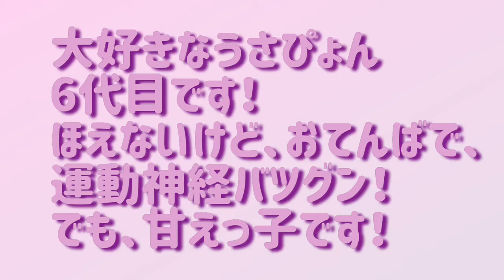【愛犬Reyちゃん日記28】愛犬お散歩拒否&うさぴょんの使い方 おもしろ動画 かわいい動画チワワ×パピヨン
こんにちは

愛犬Reyちゃんの成長記録です。

ほのぼの見て頂けると嬉しいです！

またもや、お散歩拒否あの手、この手で拒否してきますっ笑

そして、うさぴょんの使い方講座！

Reyちゃん
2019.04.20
女の子
チワワ×パピヨンのmixです